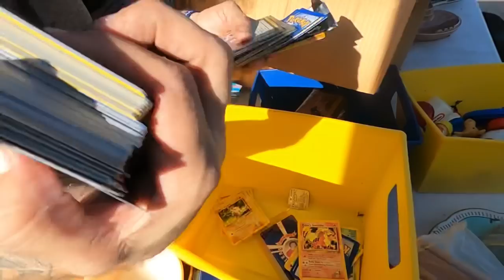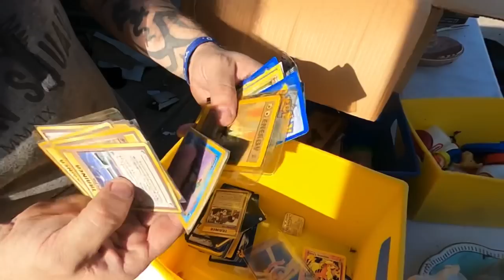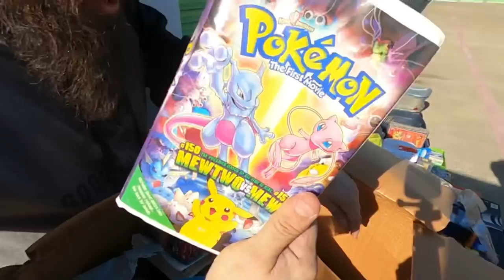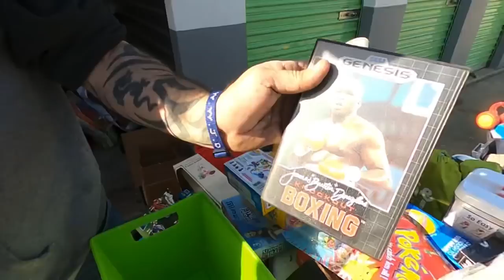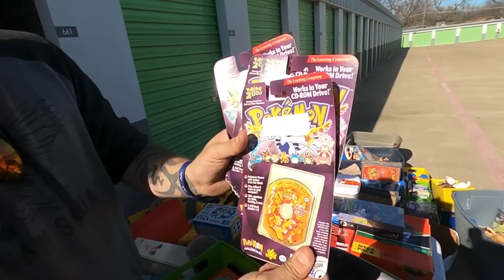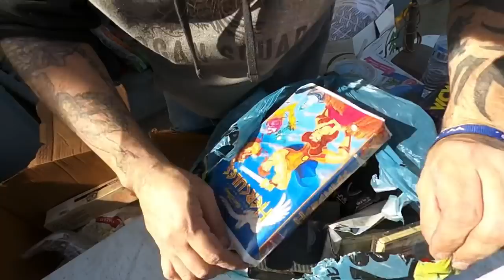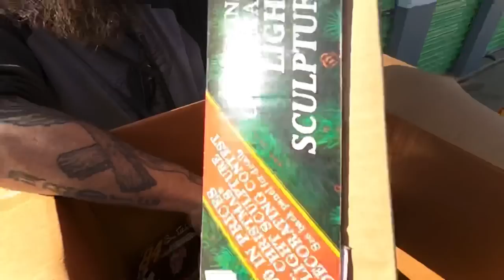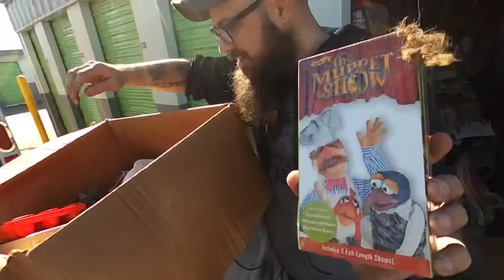(Not Clickbait) $1,000,000 Storage Unit? First edition Charizard Card Found!